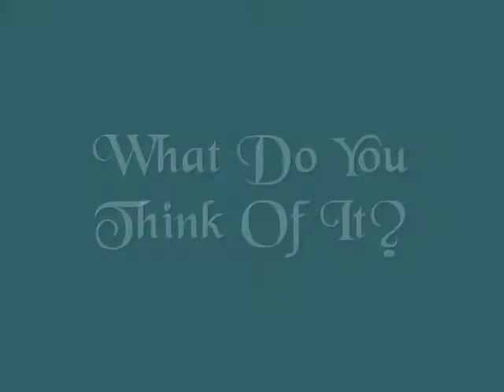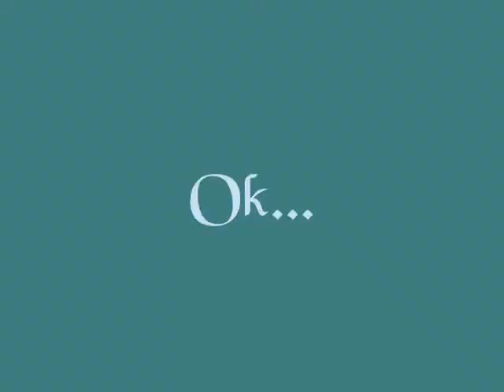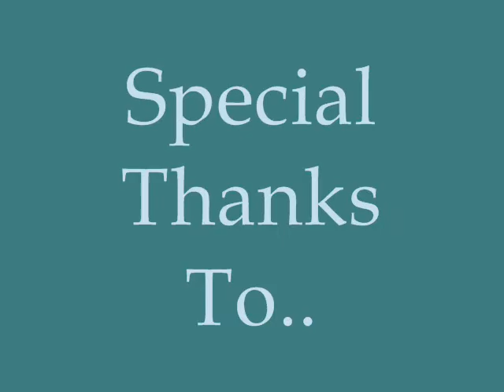Aaron English Project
Kelli Becca Meagan Cheyenne